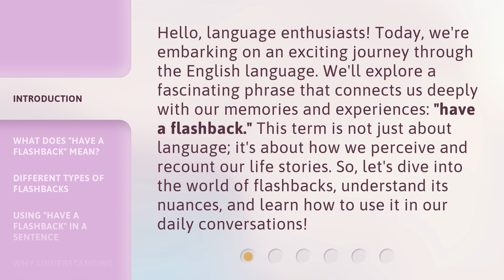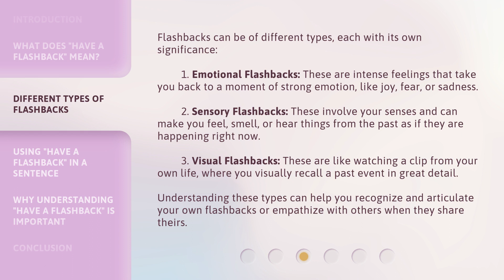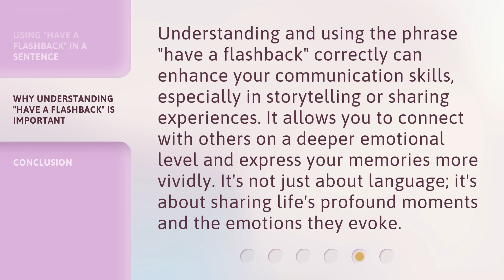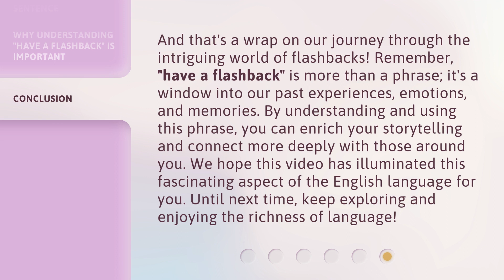Understanding "Have a Flashback": Dive into Memory Lanes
Dive into Memory Lanes: Understanding 'Have a Flashback' • Embark on a captivating journey through the intricacies of memory with 'Have a Flashback.' Explore the depths of nostalgia, emotions, and recollections as we unravel the power and significance of this fascinating phenomenon.

00:00 • Introduction - Understanding "Have a Flashback": Dive into Memory Lanes
00:41 • What Does "Have a Flashback" Mean?
01:11 • Different Types of Flashbacks
01:58 • Using "Have a Flashback" in a Sentence
02:32 • Why Understanding "Have a Flashback" is Important